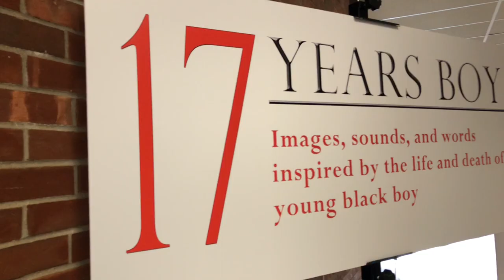Westfield State Professor Imo Imeh | Benediction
Westfield State Art Professor Imo Imeh shares the inspiration behind his latest studio project, “Benediction.”